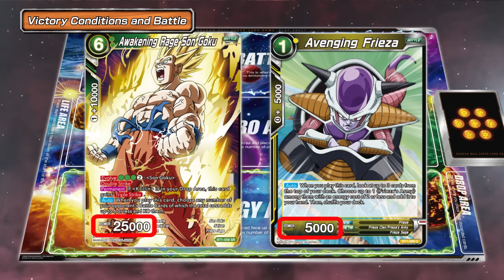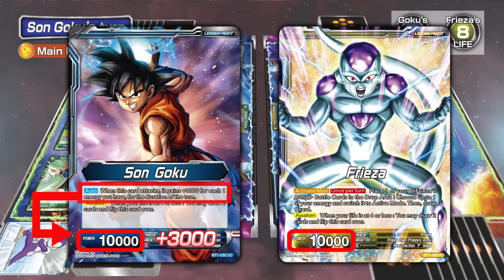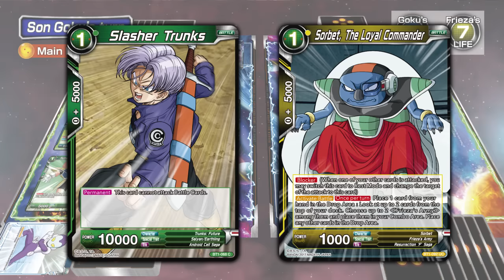DRAGON BALL SUPER CARD GAME Tutorial movie①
Want to learn how to play DRAGON BALL SUPER CARD GAME? Then look no further! This tutorial movie will teach you everything you need to know in order to play your first games of DBS card game. Next tutorial movie②！